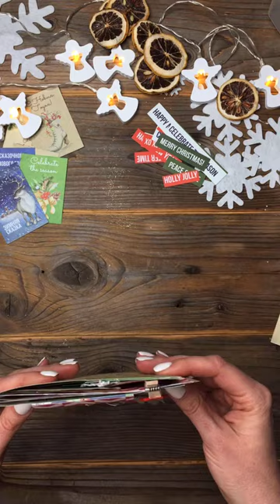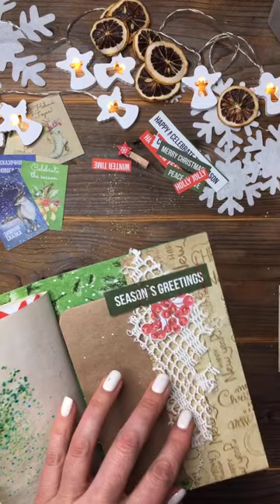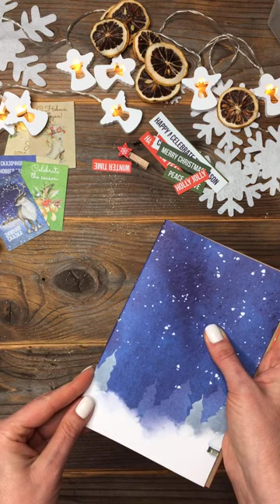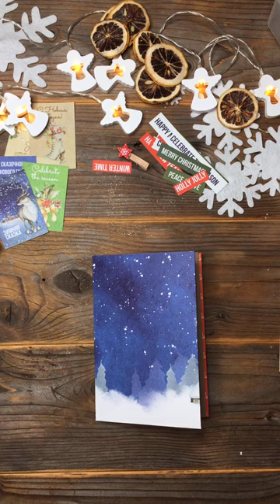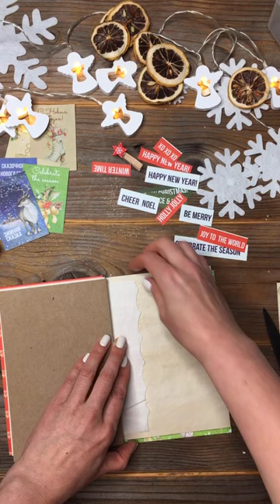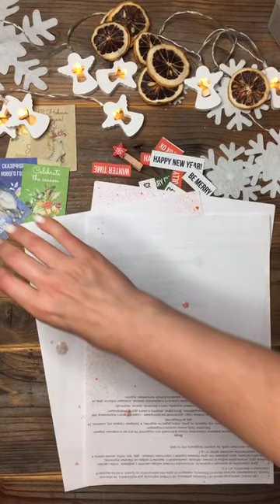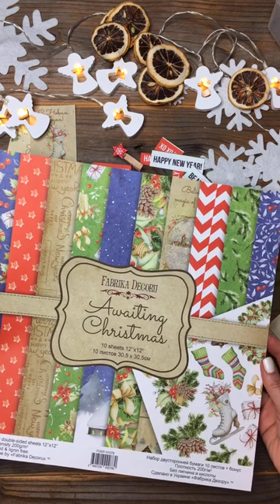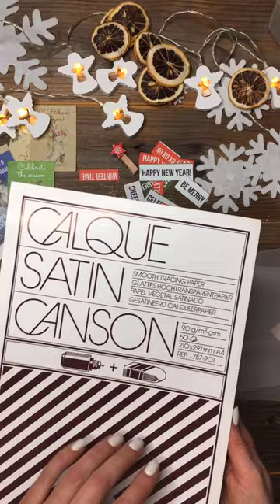Декабрьский Дневник/Оформление страниц/ 10, 11, 12 декабря/запись прямого эфира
Добрый день) Представляем вашему вниманию новую серию прямых эфиров, которые проводятся в аккаунте "Фабрики Декору" в инстаграм по созданию Декабрьского дневника. В этой записи вы увидите как оформляются странички для 10, 11, 12 го декабря.